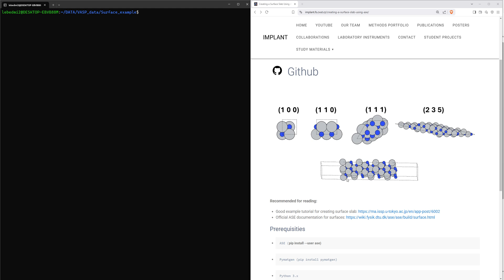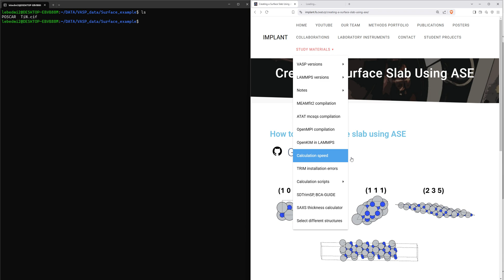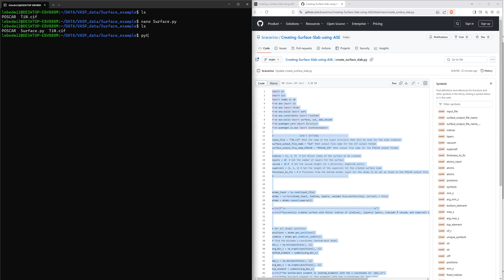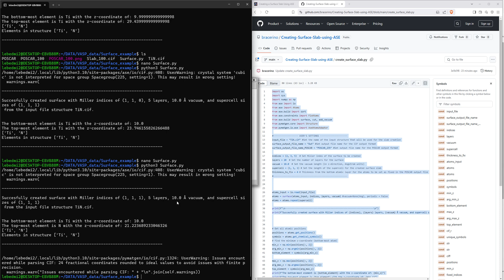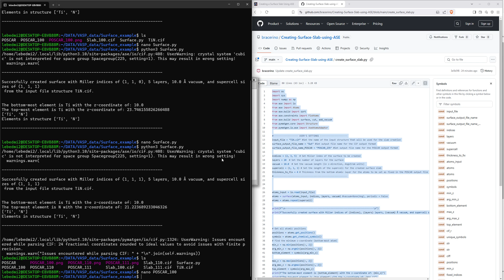How to Create Crystal Surface Slab Structures with Atomic Simulation Environment (ASE) | Script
This tutorial illustrates how to use a python script to create crystal surface slab structures in POSCAR and CIF formats using Atomic Simulation Environment (ASE).